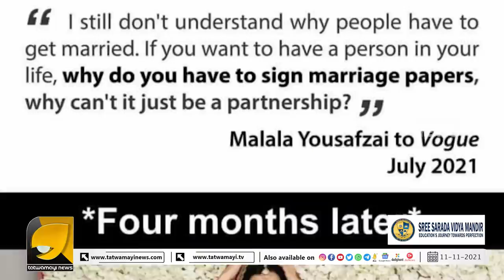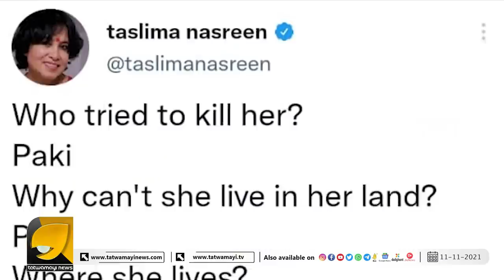സ്വാഭാവികം, ഒടുവിൽ മലാലയ്‌ക്കും വർഗ ബോധം വന്നു | MALALA YOUSAFZAI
ഒടുവിൽ മലാലയുടെ തനി നിറം പുറത്തായി | MALALA YOUSAFZAI